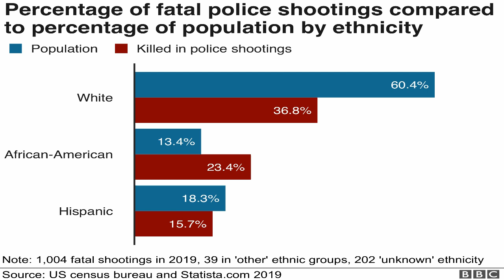RENUNGAN SANTAPAN HARIAN - DIPERDAMAIKAN UNTUK BERDAMAI (2 KORINTUS 5:11 -21)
Berita pendamaian dengan Allah sering kali kurang diperhatikan orang Kristen, padahal melalui pendamaian membuat kita mengerti apa itu ciptaan  yang baru.